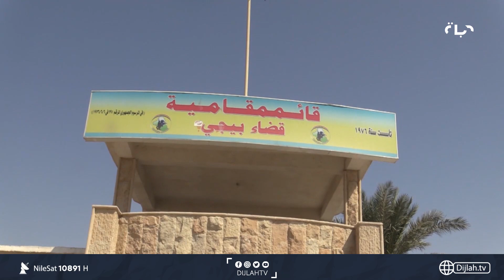صلاح الدين .. المخلفات الحربية تهدد حياة المدنيين